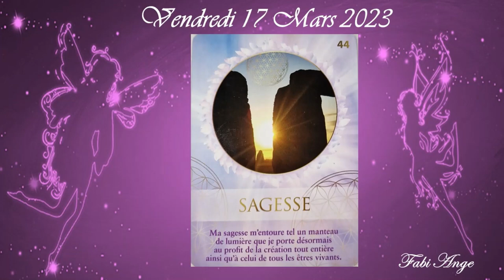❤️🕯️Les Energies pour ce Vendredi 17 Mars 2023🕯️❤️